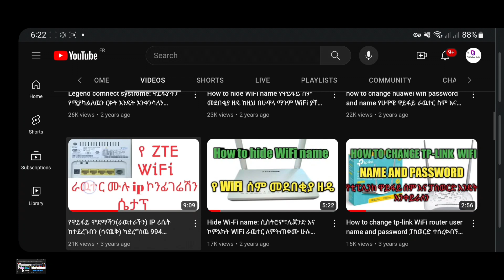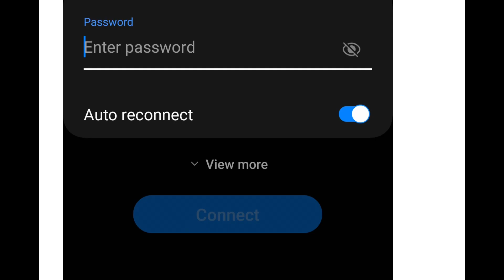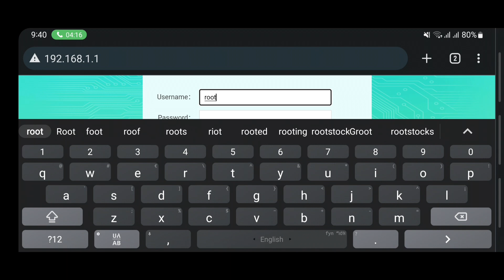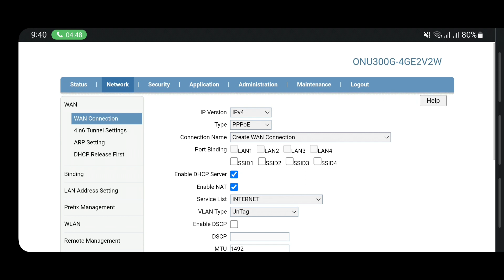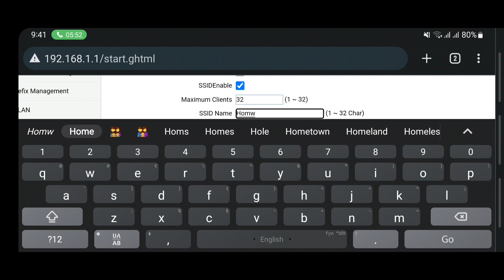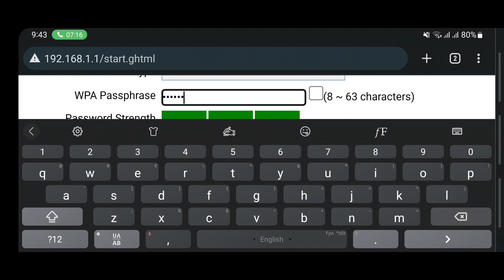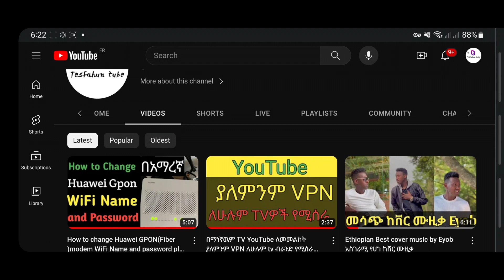የ Greentech ራዉተር የ WiFi 📶 ስም እና ፓስወርድ አቀያየር How to change Greentech router WiFi Name and password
የ WiFi  📶 ስም እና ፓስወርድ አቀያየር በሞባይል
change WiFi 📶 password by mobile